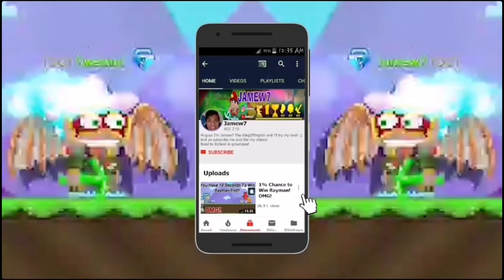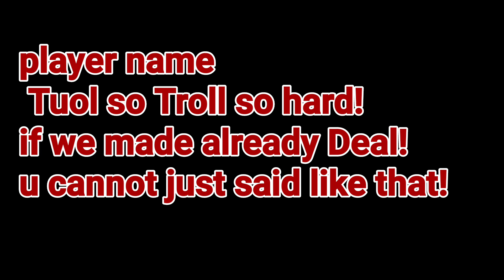Selling My Dream Guild! For!? (LEGENDARY MASCOT) Ft. @Misthios | Growtopia | Jamew7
Selling My Dream Guild For? Ft. Misthios
By Jamew7